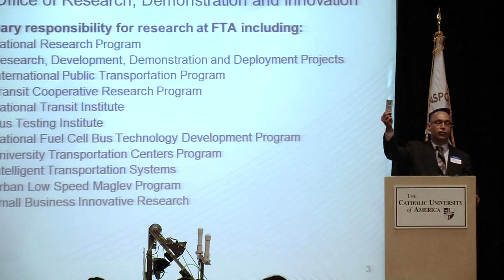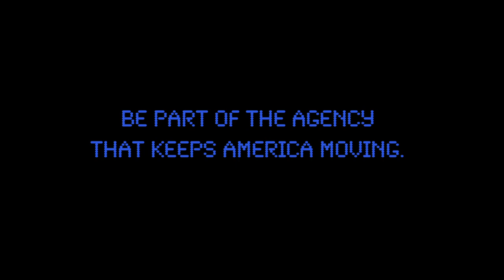"Engineers Move America" Introduction Video - April 6, 2011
Prominent leaders in the transportation industry gathered for a one day conference — "Engineers Move America" — at Catholic University in Washington, DC, on April 6, 2011 to discuss the future of transportation needs and infrastructure.  The event featured a keynote address by Deputy Secretary, John Porcari.